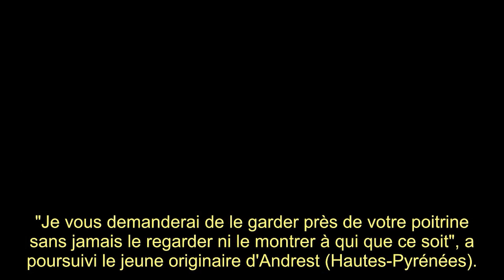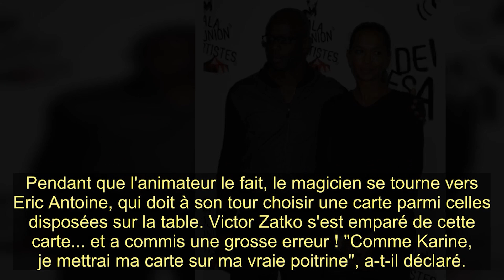Avertissement dangereux / mauvaise nouvelle / Karine Le Marchand et Eric Antoine